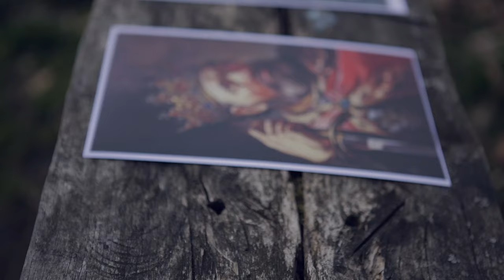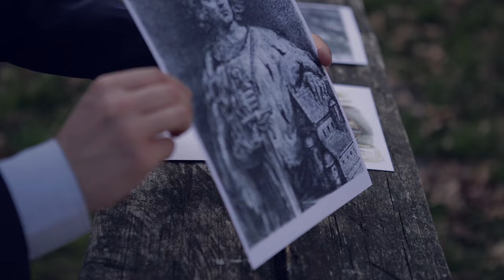Skąd się wzięło Twoje nazwisko? Cz. 1 | Polimaty #68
Nasze nazwiska mogą sugerować jak wyglądali nasi przodkowie, jaki wykonywali zawód czy gdzie mieszkali. Nawet po setkach lat możemy próbować odczytywać te znaczenia!